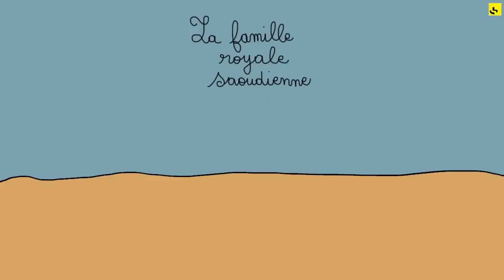Expliquez-nous... la puissante Arabie Saoudite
Expliquez-nous, c'est une chronique de France Info par Gérald Roux. "Expliquez-nous la puissante Arabie Saoudite" a fait l'objet d'une mise en images par Elene Usdin.